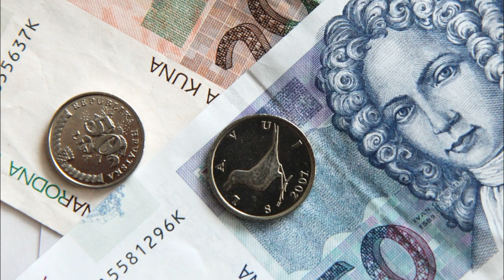CROÁCIA: O Paraíso Escondido da Europa que Você Precisa Conhecer – #139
A Croácia é um país europeu localizado na região sudeste do continente. Pertenceu à ex-Iugoslávia até o ano de 1991, quando foi declarada a sua independência.
Limita-se ao norte com a Eslovénia e Hungria, a nordeste com a Sérvia, a leste com a Bósnia e Herzegovina e ao sul com Montenegro. Com uma longa costa no Mar Adriático que abrange mais de mil ilhas, suas águas verdes são de uma beleza indescritível. A capital do país e cidade mais populosa, Zagreb, é repleta de museus, galerias e pontos turísticos imperdíveis.
Com quase 5 milhões de habitantes e um território pouco maior que o estado da Paraíba, a Croácia é um país com paisagens deslumbrantes, lindas praias, muita história e uma vida noturna agitadíssima.
A principal cidade costeira, Dubrovnik, tem grandes muralhas do século 16 que cercam uma Cidade Antiga com edifícios góticos e renascentistas.
Em Zadar, outra cidade importante, existe um órgão que é tocado pelo mar. As ondas batem nos tubos do órgão e criam sons harmônicos, um espetáculo à parte.
Localizado em Split, o Palácio de Diocleciano foi construído no final do século III.
Trata-se de um país desenvolvido, com economia concentrada no setor de serviços e na indústria, além da grande importância das atividades turísticas.
                                                        OooooooooooO
O objetivo deste vídeo é mostrar que podemos viver uma vida melhor.
Hoje em dia, como vivemos com preocupações constantes com os mais diversos problemas, nada melhor do que meditar, relaxar ou ouvir uma música calma e serena para acalmar o coração e também ver belas imagens da natureza.
Uma forma mais lenta de lidar com a vida pode acalmar a mente e relaxar os músculos, fazendo você se sentir mais tranquilo enquanto se livra do estresse do dia.
Se você se sente mais calmo quando está curtindo uma boa música, não é sua imaginação. A música tem o poder de desacelerar sua frequência cardíaca e respiração, diminuir sua pressão arterial e pode até mesmo fazer seus músculos relaxarem.
Devemos manter esta dica em mente: melodias lentas e belas imagens são ideais para nosso dia a dia.
                                                OoooooooooooO